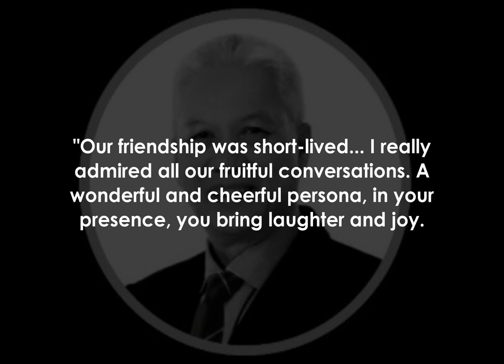Deputy minister's aide who was in Parliament during special sitting dies from Covid-19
PETALING JAYA: A special officer to Datuk Guandee Kohoi, who accompanied the Deputy Tourism, Arts and Culture Minister during the special Parliament sitting, has passed away due to Covid-19.

Datuk Jaimin Samitah, the deputy minister's special functions officer, died around 4pm in Kuala Lumpur on Monday.

It is understood that he was part of the minister's entourage for the special sitting.

Last Friday The Health Ministry confirmed more Covid-19 cases linked to Parliament, bringing the number of infections related to the recent special sittings to 85.

Health director-general Tan Sri Dr Noor Hisham Abdullah said at least six cases are believed to be of the Delta variant based on PCR tests.

The source said Jaimin was initially negative for Covid-19 following the mass screening conducted on MPs and parliament staff.

However, he started to develop symptoms and tested positive later.

Condolences have also poured in on Star Sabah's Facebook page from his friends and other party supporters.

"Rest in Peace our dearest friend Datuk Jaimin Samitah.

 You are a colleague and also a good friend to everyone.

 Condolences to the family," said Facebook user Rizal J.

 Utto.

"Our friendship was short-lived.

 I really admired all our fruitful conversations.

 A wonderful and cheerful persona, in your presence, you bring laughter and joy.

"You gave meaningful advice.

 and happiness was what you shared with us.

"Rest well my friend, Datuk Jaimin Samitah, until we meet again," said another user Prem Breachile.